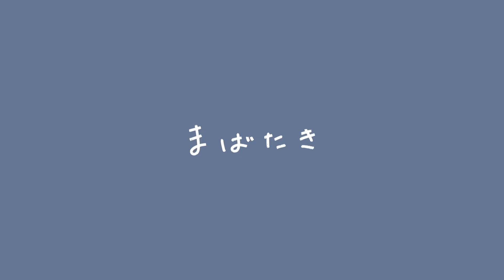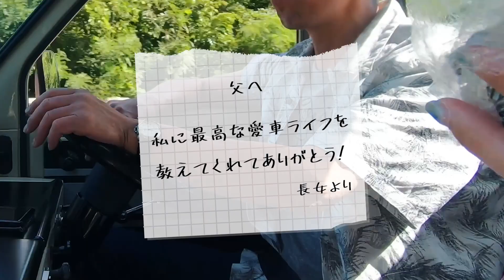父とゆく昭和のホンダ車ミーティング｜🏎️旧車イベント｜🫶🏻変わらない仲間達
みなさん こんにちは、まいまいです。
私が車好きなのは、完全に父の影響。
父のこだわりがたっぷりな乗り物たちは、私の幼い頃からの日常の風景。
今回は、私が生まれる前から我が家にいて、6年かけて父が作った車で旧車イベントへ連れていってもらいました！
現代にはないデザインがかわいかったり、不便なところも愛くるしい。
""この父あってこの娘あり""なvlogです👻

▼まばたきとは？
「日常を宝物に」をテーマにしたvlogチャンネルです。
参加しているメンバーは、それぞれ違ったバックグラウンドを持ちながら、動画クリエイターとして活動している女性たち。
vlogを通して、 何気ない生活の一部や、お出かけ、旅行などの思い出をそれぞれのストーリーに載せてお届けします。
動画の主役は毎回変わるため、様々な視点から語られるストーリーを是非お楽しみください✨

Hello everyone, this is Maimai.
My love for cars is completely influenced by my father.
Vehicles that are full of my father's passion have been a part of my daily life since I was a little girl.
This time, I was taken to an old car event in a car that my father built over a period of six years, having been in our family since before I was born!
The design is cute and inconvenient in ways not found in the modern world, and the inconvenience is also endearing.
This is a vlog of ""I have this father, so I have this daughter"" 👻.

▼What is MABATAKI?
It is a vlog channel based on the theme of "" make everyday life a treasure"".
Members are women who have different backgrounds and are active as video creators.
Through their vlogs, they deliver their own stories of their daily lives, outings, trips, and other memories.
The main character of each video will change every time, so please enjoy the stories from different perspectives ✨.